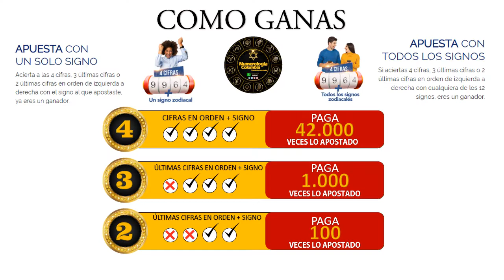Resultado de ASTRO LUNA del Miercoles 07 de julio de 2021 | SUPER ASTRO 😱💰💰💰💰 SHORTS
SUPER ASTRO |

Resultado de Astro Sol Miercoles 07 de julio de 2021
Resultado de Astro Luna Miercoles 07 de julio de 2021
Astro sol del Siete de junio
Astro luna del Siete de junio
Super Astro del Siete de junio
Chance
Chances
Lotería
Loterías
Siete de junio
Resultado de Astro Luna
Siete de junio